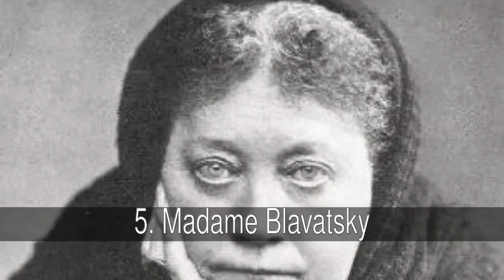Brujas famosas de la historia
Son muchas las leyendas acerca de estas mujeres. Muchas fueron quemadas, tal vez, injustamente por una sociedad que le temía al ser capaces de cosas inexplicables en su época. Aquí una colección de las brujas más conocidas de la historia. Vota por tu favorita.

En la lista de brujas famosas de la historia tenemos:
1. Elly Kedward (La Bruja de Blair)
2. Alice Kyteler
3. Las Brujas de Salem
4. Joan Wytte
5. Madame Blavatsky
6. Madre Shipton
7. Laurie Cabot
8. Dorothy Clutterbuck
9. Margaret Jones
10. Ana Bolena
11. Marie Laveau II
12. Sara Hellen
13. Elisabeth Sawyer
14. La Dama del Lago
15. Baba Yaga
16. Marie Laveau I
17. Dominica la Coja
18. Las Brujas de Zugarramurdi
19. Juana de Navarra
20. Dolly Pentreath

1. Elly Kedward (La Bruja de Blair)
En 1785 fue acusada de engañar a varios niños de su pueblo para sacarles sangre. Fue expulsada del pueblo, atada a una carretilla y empujada así a los bosques, donde, se supone, murió debido al invierno. Posteriormente, Elly Kedward inspiraría la película de la Bruja de Blair.

2. Alice Kyteler
Es la bruja más antigua de la que se tiene conocimiento en Irlanda y en el mundo. Fue una mujer bonita y sofisticada, que arrastró siempre fama de manipular a los hombres para que satisficieran todos sus antojos. Era, además, una mujer muy poderosa e independiente, cosa extraña para la época. Antes de cumplir su sentencia de muerte escapó a Inglaterra y no se volvió a saber de ella.

3. Las Brujas de Salem
En siete meses fueron ejecutadas veinte personas, se arrestó a 200 personas y se acusó a 200 más. Cuatro años después de los juicios de Salem, los jurados firmaron una confesión de error y suplicaron clemencia. Este hecho marcó un hito de intolerancia en la historia mundial. Lo que sucedió con muchas de las acusadas de brujería fue que consumían pan con centeno lo que les provocaba epilepsias y expulsar burbujas por la boca. Para más información sobre las brujas de Salem leer el libro "Los archivos de Salem" de Tobin Cokk.

4. Joan Wytte
Conocida como “El hada luchadora de Bodmin”. Se decía que era clarividente y que la gente acudía a ella para adivinar su futuro y sanarse de múltiples dolencias. Luego de una discusión con sus vecinos fue encarcelada y murió de pulmonía en la cárcel. Se dice que su espíritu apareció varias veces en el museo donde se colocó su ataúd.

5. Madame Blavatsky
Ucraniana que desde pequeña mostró grandes dotes para la clarividencia, siendo consultada, incluso, por miembros de la realeza sobre sus asuntos privados y por la policía respecto a algunos delitos sin resolver. Viajó a varios países buscando mas conocimientos.

6. Madre Shipton
Se dice que mostraba habilidades psíquicas desde temprana edad. Su aspecto físico coincidiría con la forma en la que se representa normalmente a una bruja: cuerpo desproporcionado, encorvado, con penetrantes ojos saltones y enorme nariz aguileña. Muchas de sus visiones se hicieron realidad.

7. Laurie Cabot
Bruja estadounidense que fue una de las primeras en hacer famosas las costumbres Wiccas en su país. Ha escrito varios libros de brujerías y ha ganado varios premios por defender los derechos públicos de las brujas.

8. Dorothy Clutterbuck
Conocida afectuosamente como “La Vieja Dorothy”. Se sabe tan poco de ella que muchos piensan que no existió realmente, sin embargo se cuenta con su partida de nacimiento. Se le describe como una señora acomodada que siempre lucía un collar de perlas. Era una bruja de la antigua escuela, por ende, mantener el secreto era supremo.

9. Margaret Jones
Fue la primera persona ejecutada por brujería en la colonia de Massachussets. Fue médico y, luego de la muerte de varios de sus pacientes, se le empezó a considerar una bruja. Se dice que, en realidad, las medicinas que usaba eran muy adelantadas para la época y sus pacientes se negaban a tomarlas.

10. Ana Bolena
Segunda esposa del rey Enrique VIII de Inglaterra. Se le demandó por bruja pues se decía que tenía seis dedos en una mano y un tercer pecho, lo cual fue suficiente muestra de que era una bruja. Fue decapitada en 1536.

11. Marie Laveau II
Aprendió de su madre los misterios del vudú.